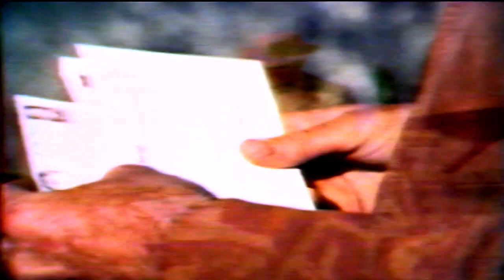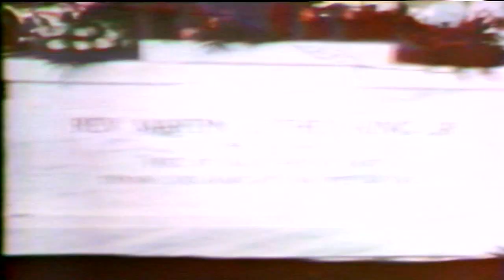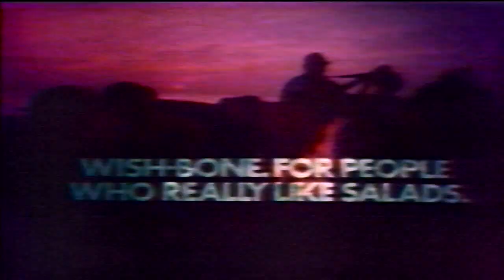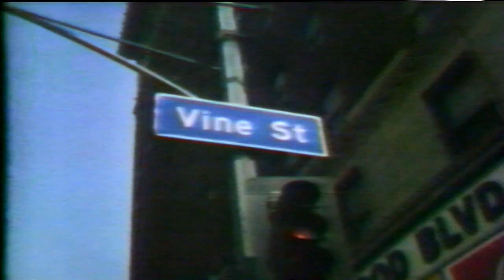KNXT-2 July 1974 News Color Eiaj Reel to Reel HD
KNXT-2  July 1974 News Color Eiaj Reel to Reel  all tapes are cleaned and baked before transfer. please keep in mind the quality Matters on condition of machines and how they were recorded plus tape stock Used. Also Many of These Recordings were Recorded Off Rabbit Ear Antenna, s Not Cable Tv Yet